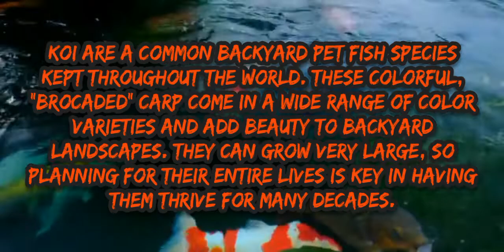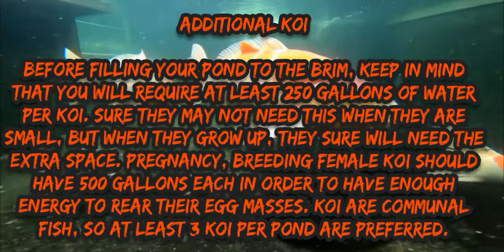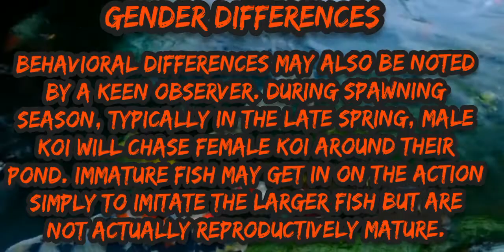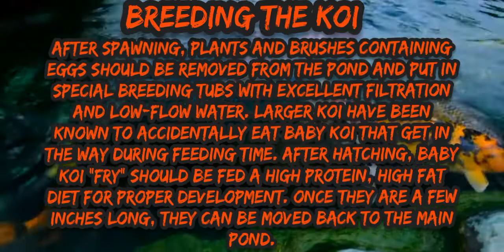All About Koi Fish In Just 3 Minutes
All About Koi Fish In Just 3 Minutes @The Koi Partner

This is the complete video of koi fish / koi carp.

In this video I discuss all details about koi fish.
It's care, tankmates, Habitate, feeding, breeding, history, tank size etc. In just 3 minutes. I hope you enjoy the video.